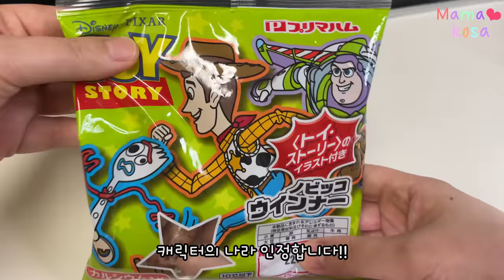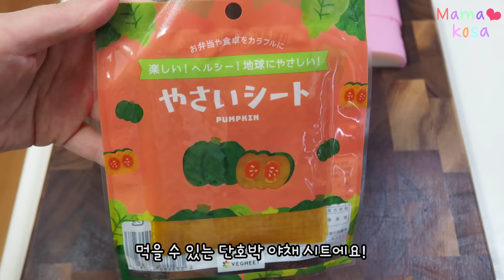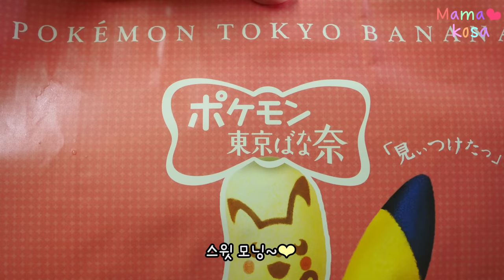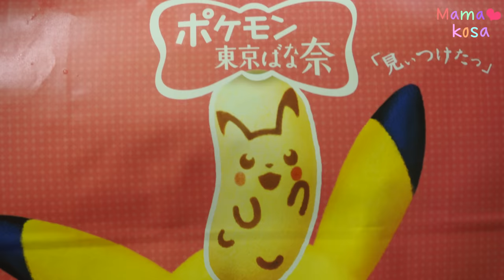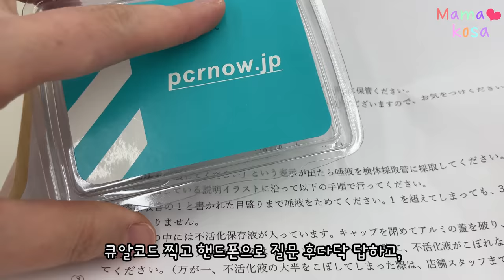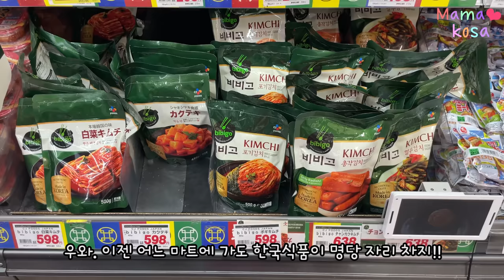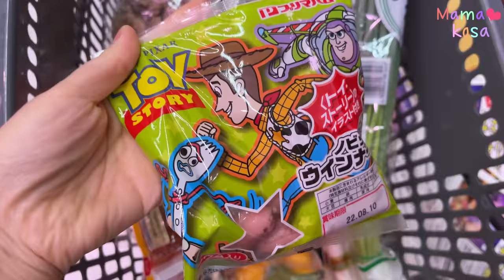일본 도시락 집밥🍫로키로드 디저트rocky road,샌드위치 만들기•왓츠 인 마이 한국행 여행가방?✈️무료 타액 PCR검사 생생 후기•베란다 야키토리 먹방•마트장보기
0:00 아침 달달이, 수박 만쥬
Morning sweets, Watermelon Manju

0:53 방학 써머스쿨 도시락 싸기, 토이스토리 소세지, 야채시트, 곤약새우조림, 카마보코
Making a luncgbox, Toy Story Sausage, Vegetable Sheet, Konjac Shrimp, Kamaboko

2:39 한달전부터 채워 넣은 한국행 여행가방 싸기, 일본 기념품, 선물템, 볼펜 소개
What's in my suitcase to Korea?

6:57 아침 달달이, 공항 대표, 면세점 대표 스위츠, 도쿄 바나나 피카츄 콜라보
Morning sweets, Tokyo Banana Pikachu Collaboration

8:01 아침밥 만들기, 아보카도 콩, 콘비프 샌드위치 ft.파코표 에그베네딕트
Making breakfast. Avocado Bean, Corn Beef Sandwich ft. Pako's Egg Benedict

10:11 우당탕탕, 영문 증명서까지 공짜!! 신감각 타액 PCR검사 @가부키쵸
Free Saliva PCR test @Kabukicho

12:38 투머치 TMI😅디저트의 결정판, 로키로드 rocky road 만들기
Making rocky road dessert

16:51 마트 장보기
Grocery shopping

19:05 1500원 김밥, 간식 시식
Eating Gimbap and snacks

19:49 베란다 야키토리 먹방, 스위치 스매시 브라더스 게임하는 소소한 저녁시간
Yakitori mukbang on the veranda, dinner time playing Switch Smash Bros.